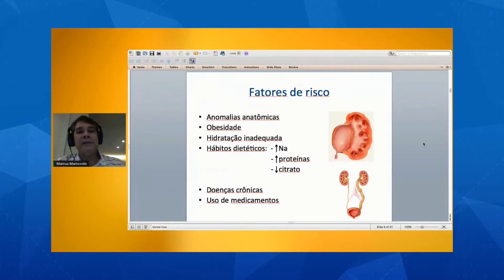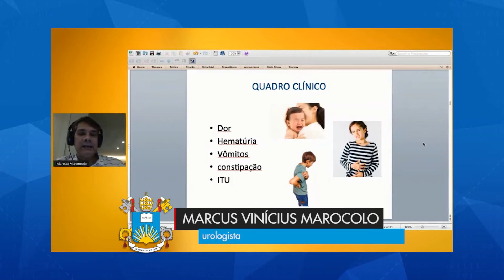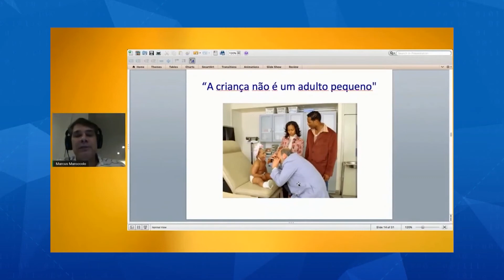Liga acadêmica de Urologia faz live com o tema: Litíase renal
Assista:
PUC HD » Canal 24.1 | CLARO NET SD 22 E 695 HD » Canal 22 | VIVO TV - SKY HD -324, Telefone: (62) 3946 – 1950 Rua 260, Qd.72-A, Lt.06, s/n - Setor Leste Universitário, Goiânia - GO, 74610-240